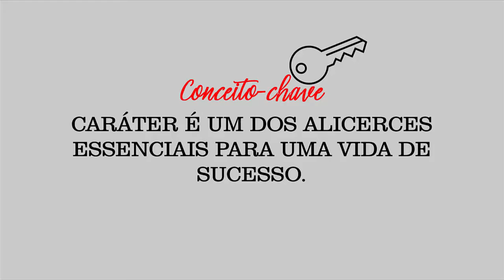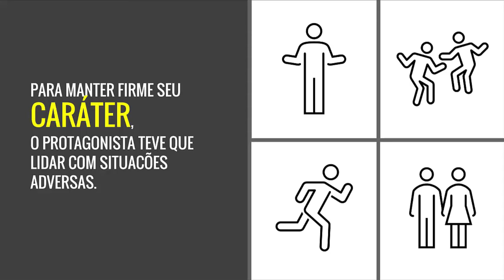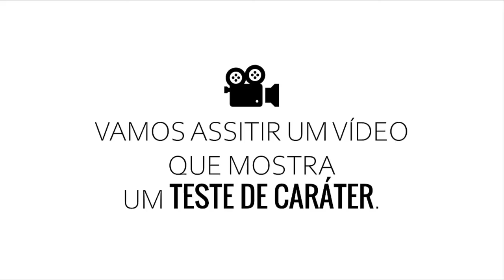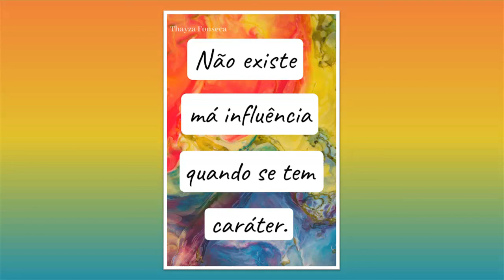08/10 - 9° ANO (EF) - LÍDER EM MIM - CARÁTER - PARTE 2 - SONIA NOLETO